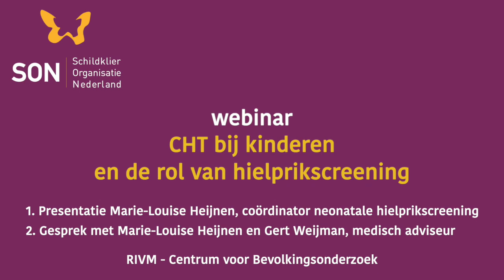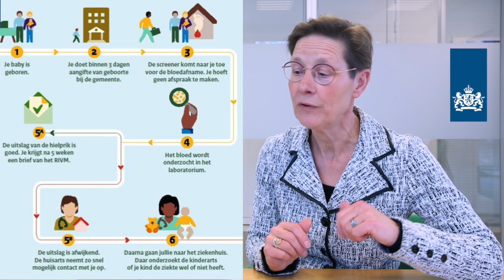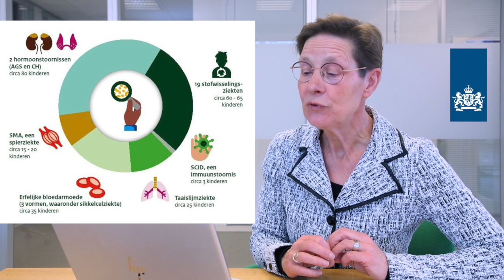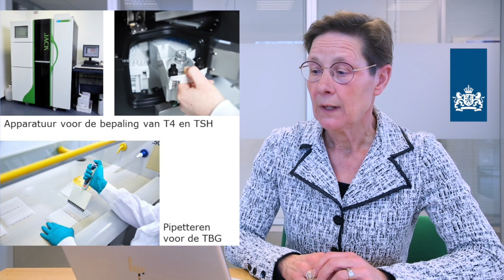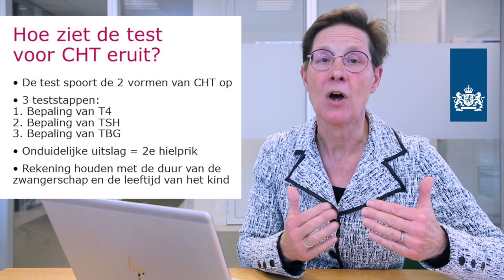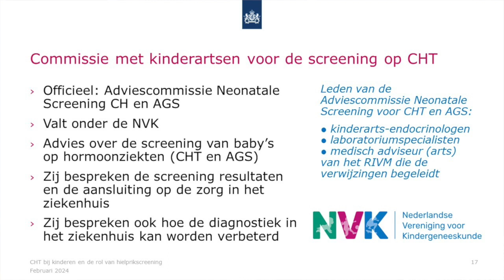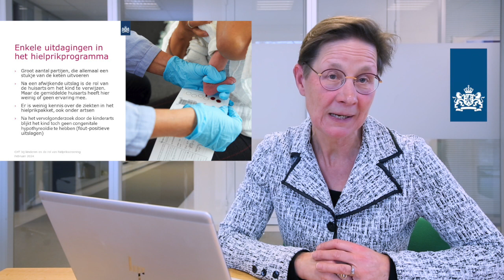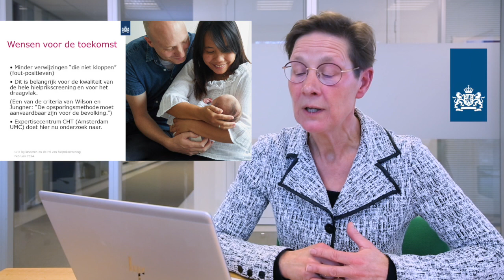CHT bij kinderen en de rol van hielprikscreening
Marie-Louise Heijnen, coördinator neonatele hielprikscreening bij het RIVM, licht in een presentatie toe wat het belang is van de hielprikscreening en hoe het traject verloopt. Van het moment van prikken tot en met de voorlichting als er sprake is van een diagnose CHT (congenitale hypothyreoïdie).

Het webinar wordt vervolgd met een vraaggesprek waarin Marlies Mohr (directeur Schildklier Organisatie Nederland) in gesprek gaat met Marie-Louise en Gert Weijman, medisch adviseur.

Beiden zijn verbonden aan het RIVM - Centrum voor Bevolkingsonderzoek.

In het dossier CHT vind je de volgende webinars en informatie:
- een webinar door prof. dr. Van Trotsenburg en prof. dr. Zwaveling-Soonawala over de aangeboren schildklierziekte CHT bij kinderen
- een interview met Marloes over haar kindje met CHT
- 4 filmpjes met ervaringen

Informatie over sec CHT staat ook op de website van Schildklier Organisatie Nederland